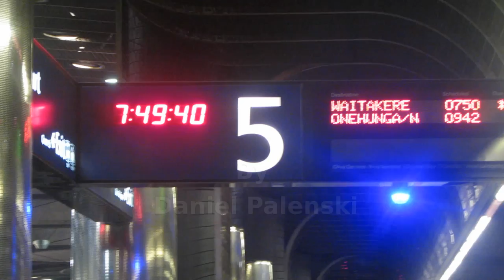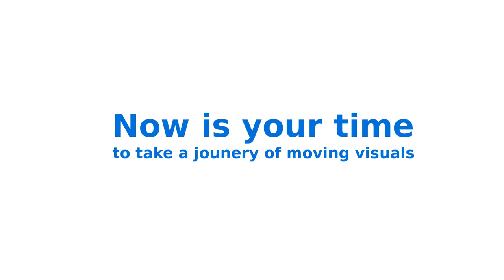A New Jounery Of Moving Visuals (delayed)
Oh well took ages but I got back to it and here it is